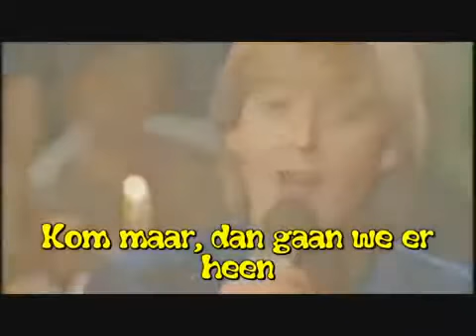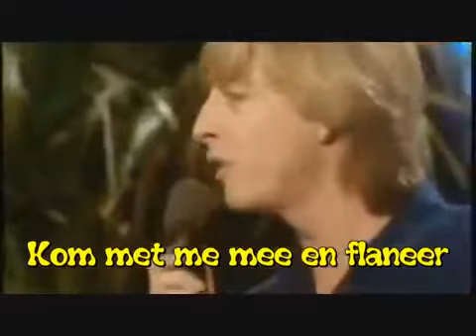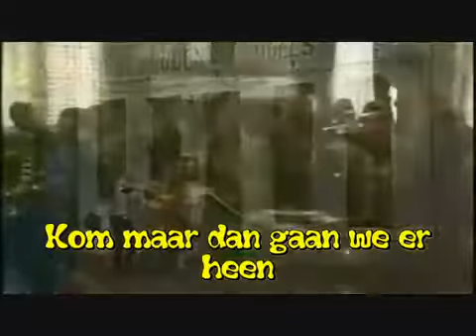Ode aan maastricht karaoke